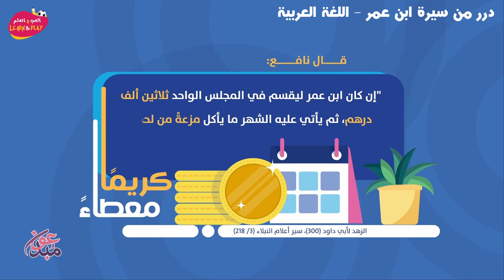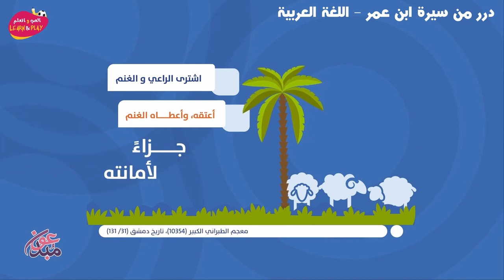درر من سيرة ابن عمر